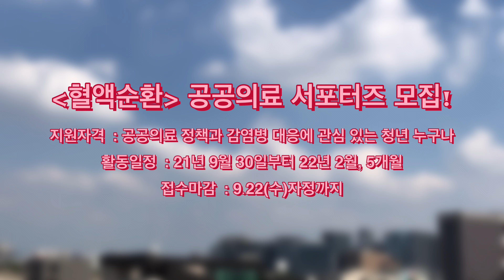혈액순환에 좋은 체조🤸‍♀️으쌰으쌰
누구나 어디에 살든 아플때 적정한 치료를 받을 권리가 있습니다. 그러나 인구가 적은 지역에서는 병원이 없어 치료를 받지 못하는 일이 발생합니다. 이는 수익성을 추구하기보다는 지역사회 주민들의 건강을 우선시하는 공공병원이 적기 때문입니다.

이제라도 공공병원을 더 확대하고 국가가 책임지는 공공의료를 위해, 나와 우리의 건강한 삶을 위해 공공의료 서포터즈 "혈액순환" 함께 하실래요? 생생한 보건의료 현장 이야기도 듣고 공공의료 정책의 개선 방향을 직접 모색해 봅니다.

공공의료 서포터즈 "혈액순환" 모집 안내🌼
*지원자격  공공의료정책, 의료취약지, 감염병 대응에 관심 있는 청년
*활동일정  9월 말 ~ 2022년 2월 (5개월)
*접수마감  9.22(수) 자정까지
*지원자인터뷰  9.23(목)~9.24(금) (서류 통과자에 한해 온라인 인터뷰 진행, 일정은 개별안내)
*최종선발  9월 27일 월요일 (개별연락)